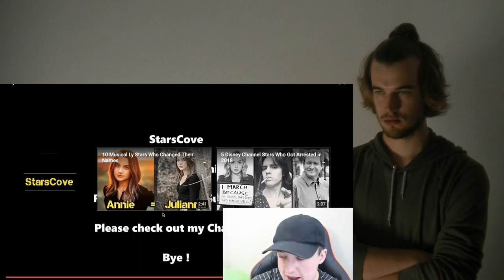Boys Catherine Paiz Has Dated CRAZY REACTION!!!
This is a "Boys Catherine Paiz Has Dated" CRAZY REACTION!